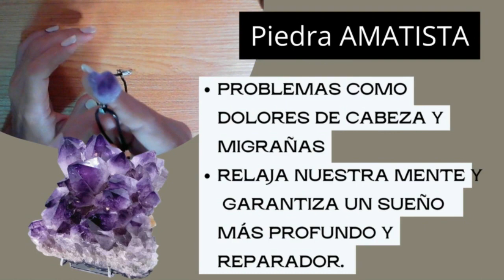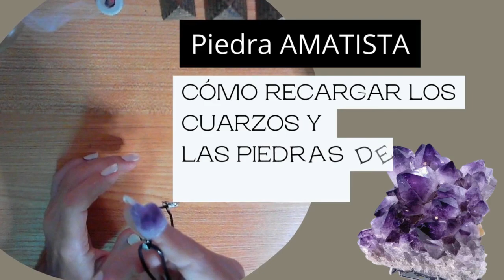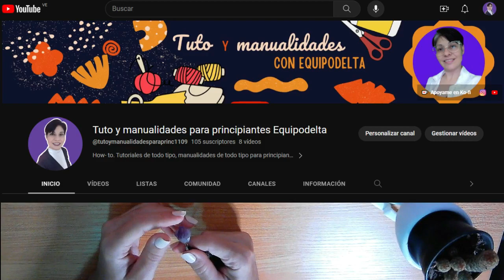Piedra Amatista: Propiedades, usos, cómo limpiarlas, cómo activarlas. Cuarzo amatista.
Hola queridos, me complace presentarles unas prácticas antiguas sobre el uso de los cuarzos, espero les sea de utilidad. Siempre llevo conmigo mi color de cuarzo favorito en la cartera. Cuéntame tu experiencia, estoy gustosa de leer.